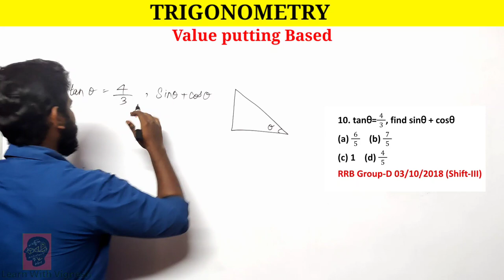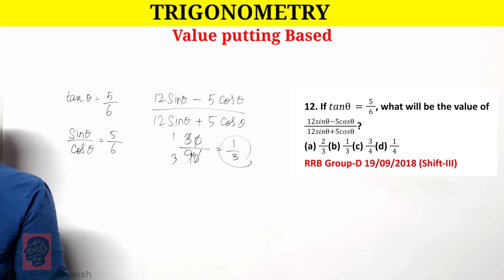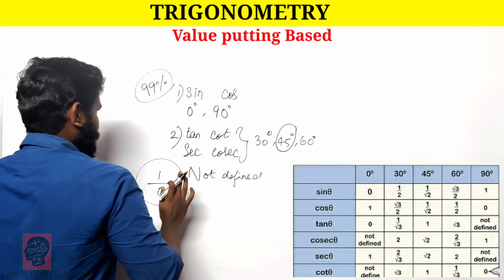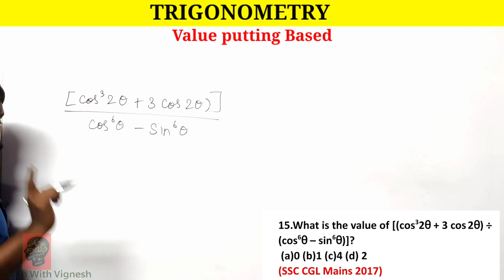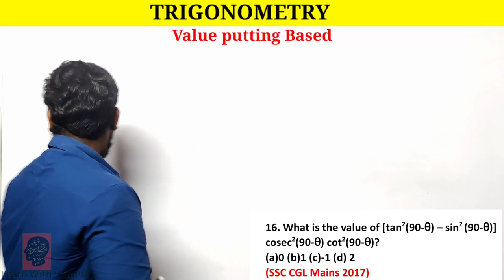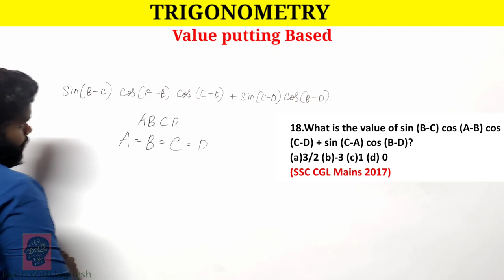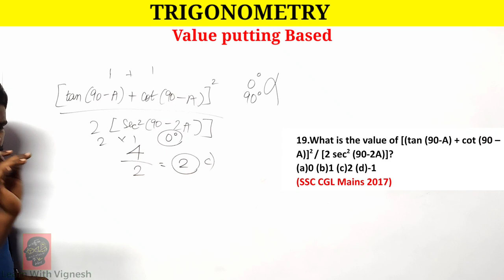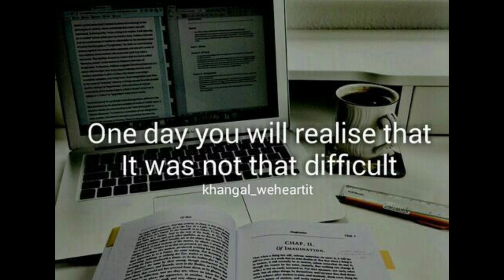Advance Maths in Tamil for SSC and RRB | Trigonometry in Tamil for SSC CGL & Group D | value putting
ADVANCE TOPICS FOR RRB NTPC & GROUP D

PHYSICS (General Science for RRB NTPC & RRB GROUP D)

In this video we are covering Trigonometry in tamil for SSC CGL & Group D, one of the job deciding chapter for SSC CGL, CHSL, we are focusing on paper and pen free habits, dont forget to watch, like and share our videos.